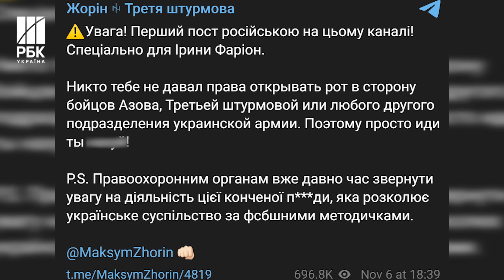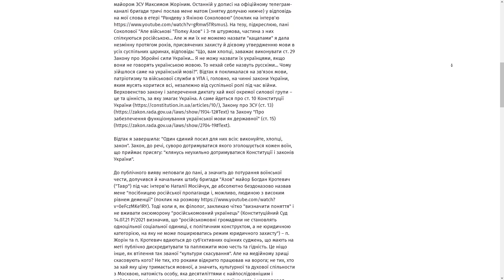Це не налазить на голову! Фаріон просить Зеленського і Залужного покарати військових за "хамство"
Ірина Фаріон продовжує зашкварюватись. Замість того, аби вибачитись за свою нещодавню поведінку і визнати помилки, вона продовжує роздмухувати вогонь. Як то кажуть, кращий захист – це напад. Тож екснардепка звернулася до військового командування України з закликом "вжити заходів щодо хамської поведінки" майорів ЗСУ Максима Жоріна та Богдана Кротевича, які цитую "паплюжать честь українського офіцера".